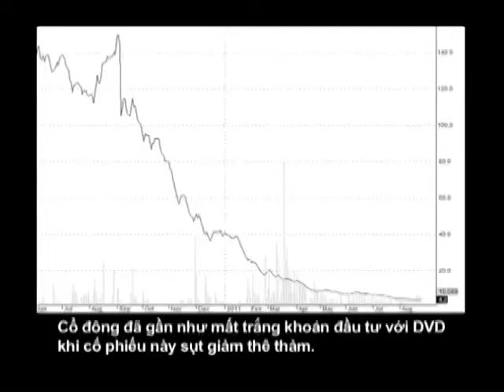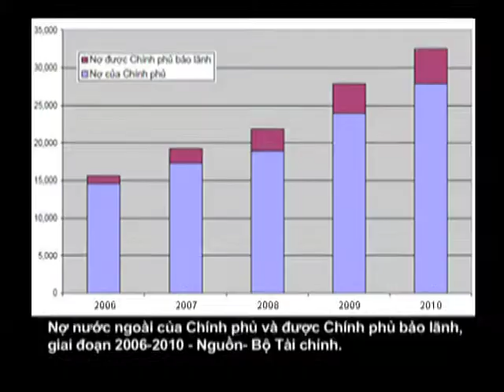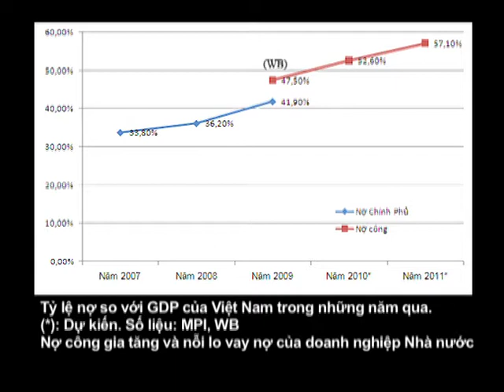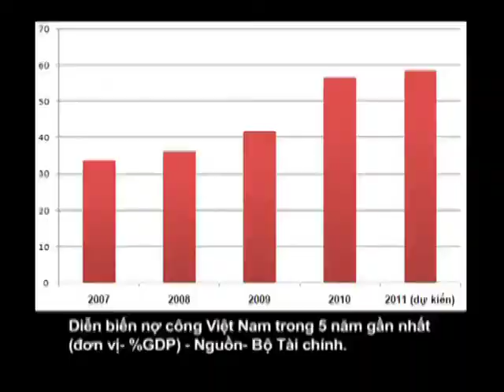Bình Luận Gia Đại Dương & Vạn-Lý : Việt Nam Đi Về Đâu - 07/09/2011 - Phần 2